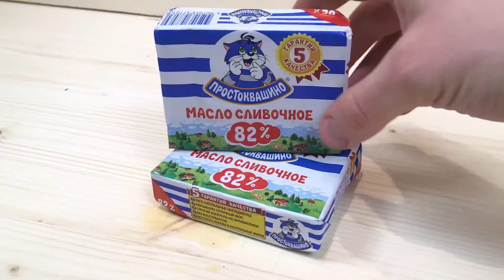EXPERIMENT Glowing 1000 degree KNIFE VS soldier, ice cream, candy and